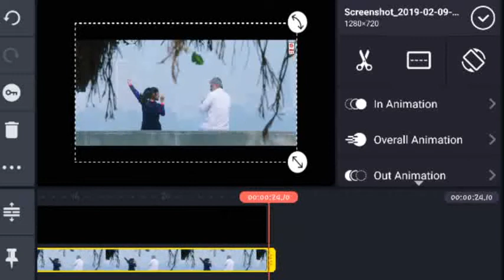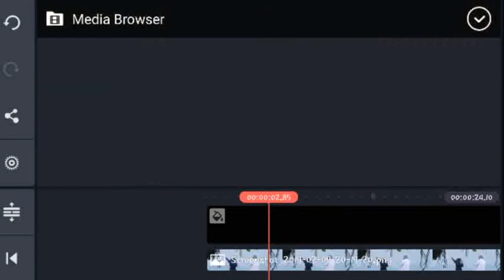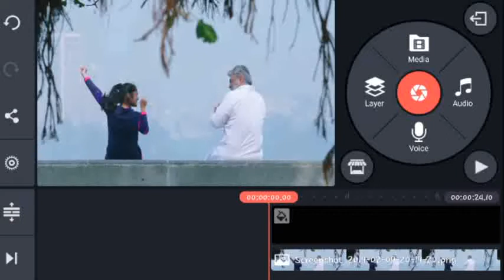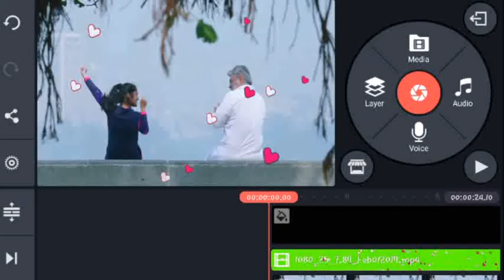How to chroma key in kinemaster Tamil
How editing kinemaster